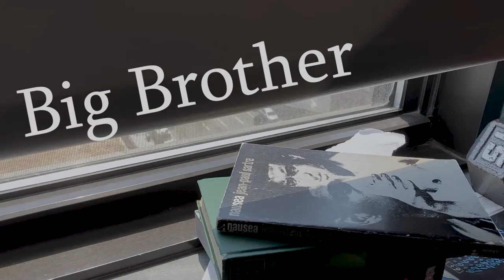ROUGHCUT 60 SECOND FILM CHALLENGE 2021: Big Brother (Dir: Adam Bruynesteyn)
o-region in association with the School of Film & Television at Falmouth University and WTW Cinemas present:
 The ROUGHCUT 60 Second Film Challenge

Filmmakers were challenged to make a film no more than 60 seconds in length related to this year’s theme: HOME

The following was filled out by the filmmaker How does your film fit in with the theme HOME? The main character is an obsessed patriot. His nation is his home.

This film is eligible for the AUDIENCE AWARD and could win £250!

To vote for this film: o-region.co.uk

Winning films will be announced 09/10/21

For more info on the Roughcut 60 Second Film Challenge: o-region.co.uk | @RCfilmnight